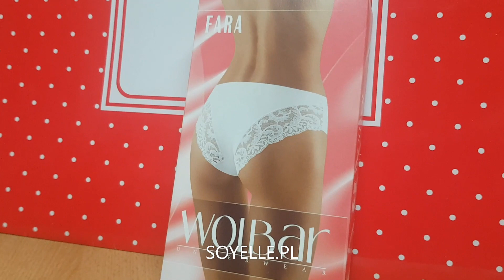FARA Wolbar czyli piękne majtki majteczki :)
O majtkach FARA Wolbar